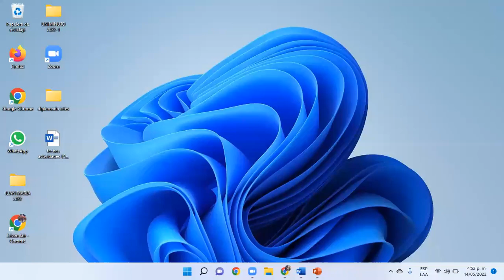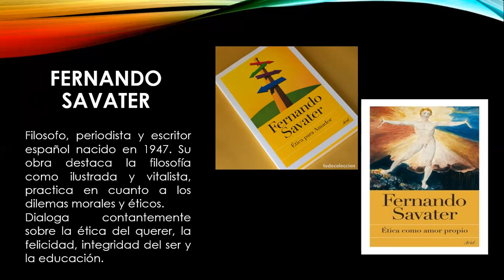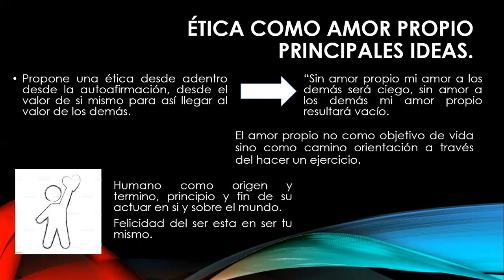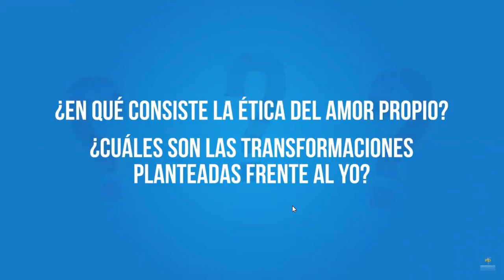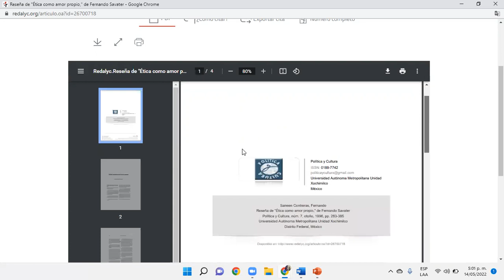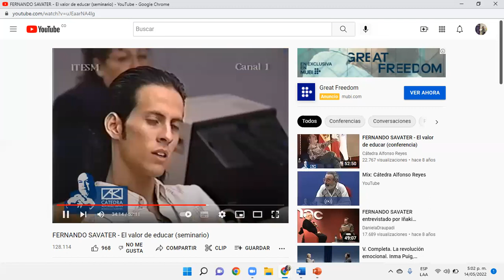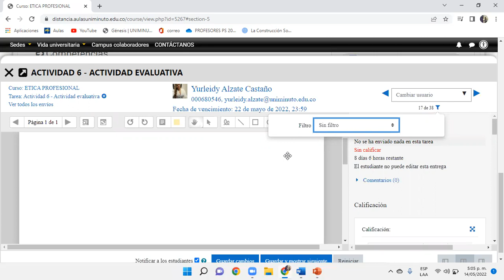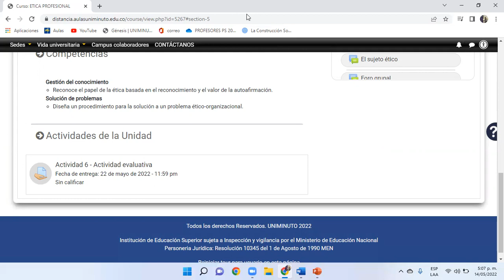Explicación actividad 6 curso ética profesional.